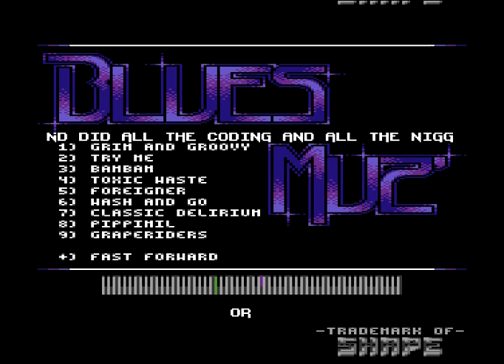C64 Music Collection: Blues Muz' Pack II by Blues Muz, SHAPE 1992